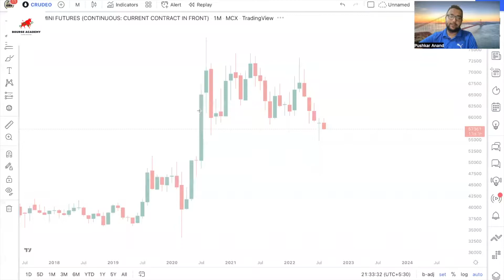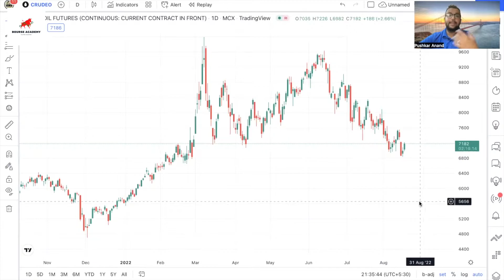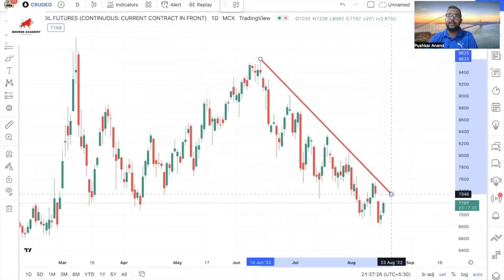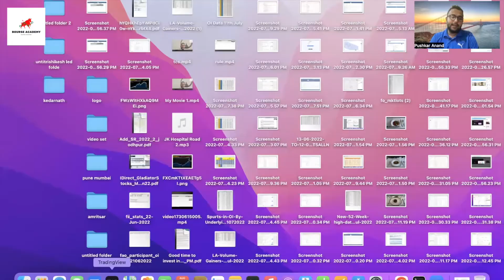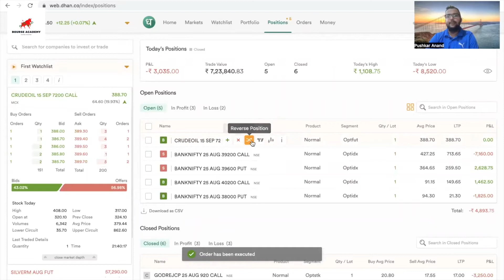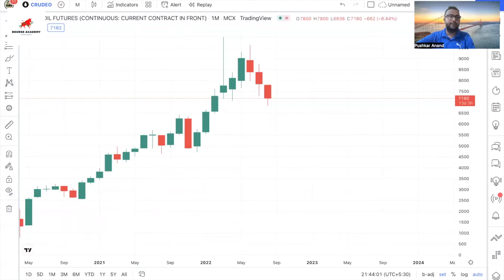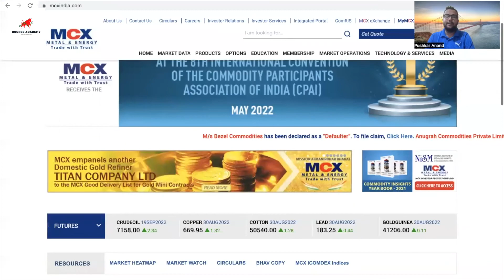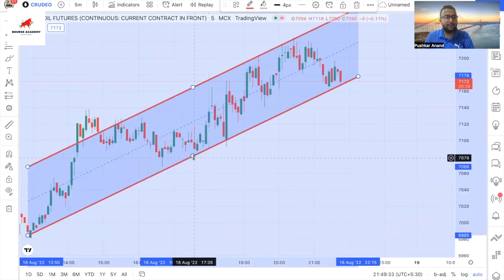Live trading in Crude Oil Using Options Target Achieved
🌟 About Us:

Our Channel is dedicated to stock market participants who want to learn and develop the art of Self Reliability on taking independent decisions while doing investment and trading .